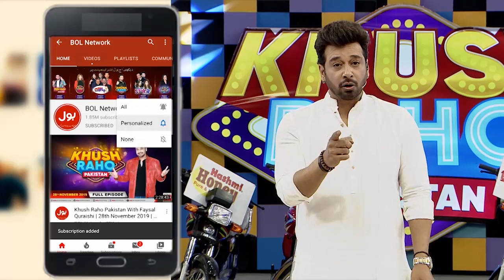Muhammad Waseem Playing Find The Ball | Hareem Shah | New Year 2022 | Khush Raho Pakistan Season 9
Muhammad Waseem Playing Find The Ball.